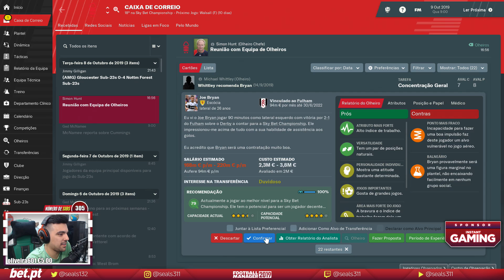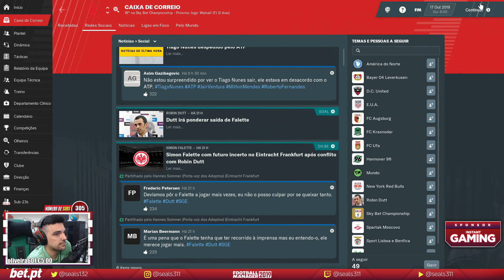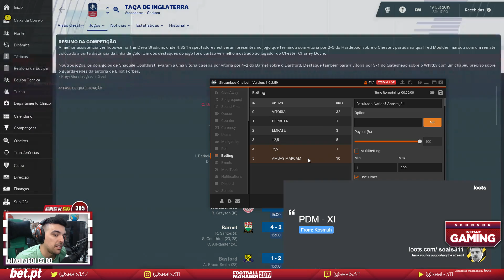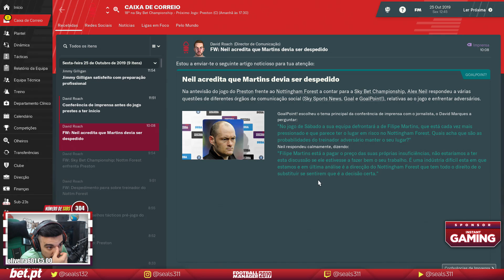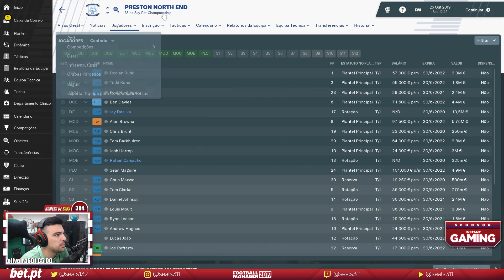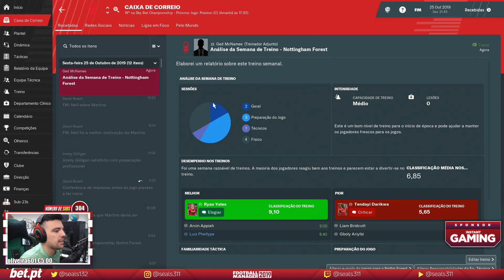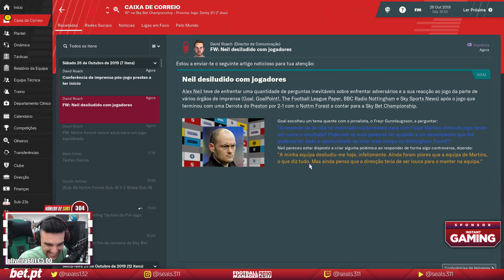PORTUGUÊS A SALVAR!! | NOTTINGHAM FOREST | FOOTBALL MANAGER 2019 #9